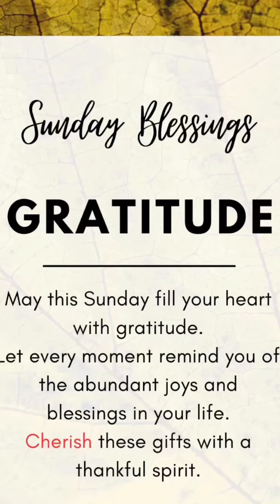Sunday goldennuggets W/ Jacko